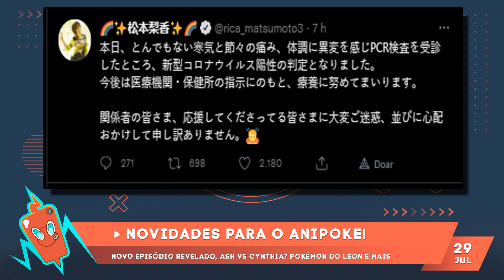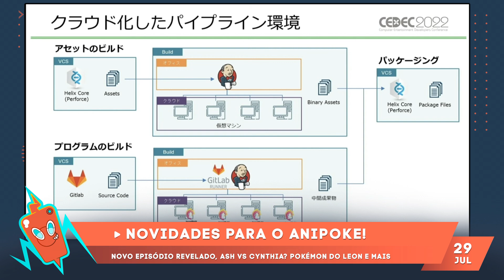MAIS PISTAS DO ANIME POKÉMON GEN 9? GAME FREAK REVELA INFORMAÇÃO E MAIS!